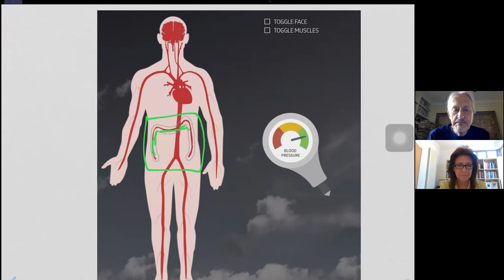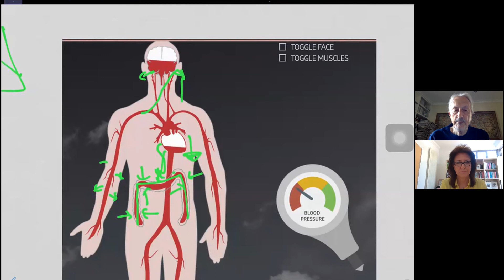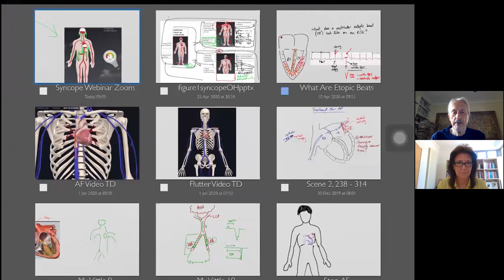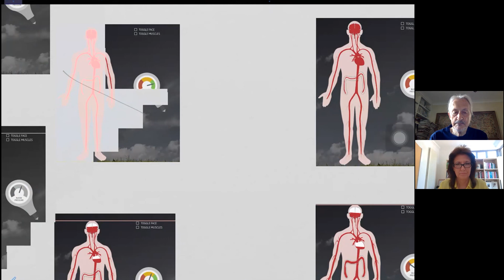Trudie Lobban, Prof Richard Sutton & Prof Boon Lim - Treatment options once you have a diagnosis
Professor Richard Sutton, Imperial College London, Member of STARS Medical Advisory Committee / Professor Boon Lim, Clinical Lead for the Imperial Syncope Unit at Hammersmith Hospital, Member of STARS Medical Advisory Committee

Questions 1) – What treatment option are there once you have a diagnosis?